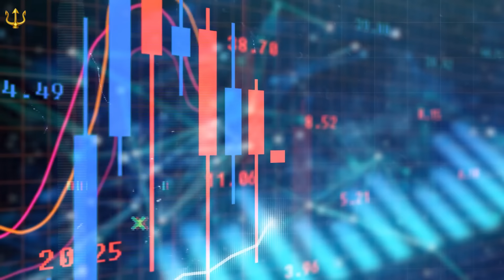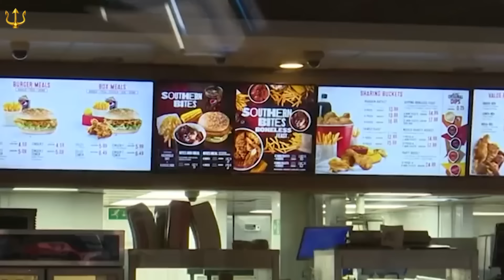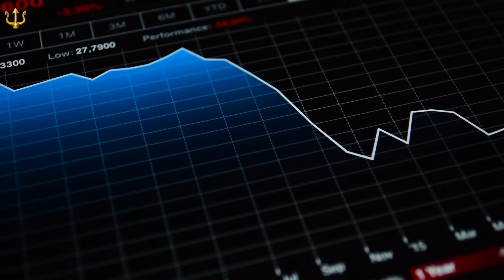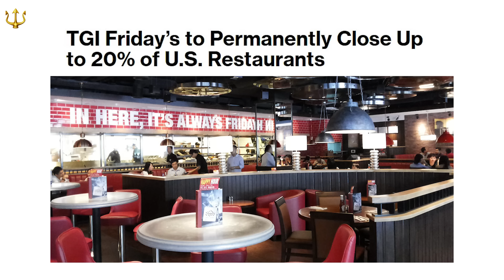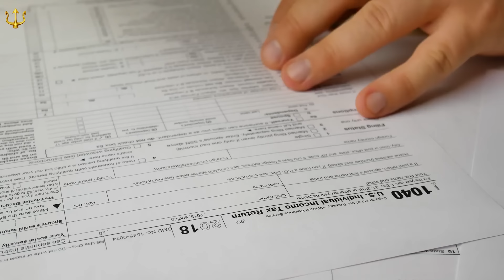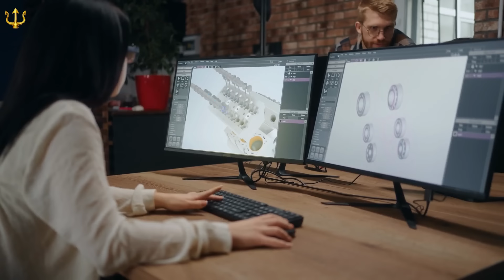11 Fast Food Chains Are Shutting Down Restaurants Immediately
11 Fast Food Chains Are Shutting Down Restaurants Immediately

As the new year approaches, the fast food industry is undergoing a significant transformation with businesses reviewing their operations and making decisions about the sustainability of their outlets. Intense competition coupled with economic conditions force brands to adapt to changing market trends and close underperforming branches to safeguard future success.  Here is a list of 12 fast food chains that are closing restaurants right now.